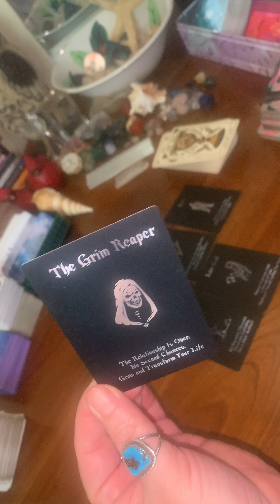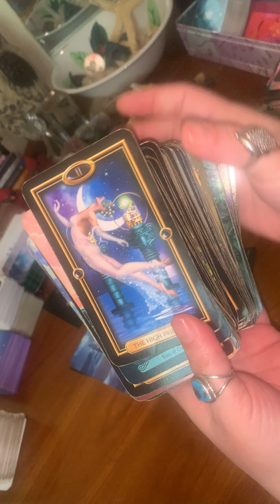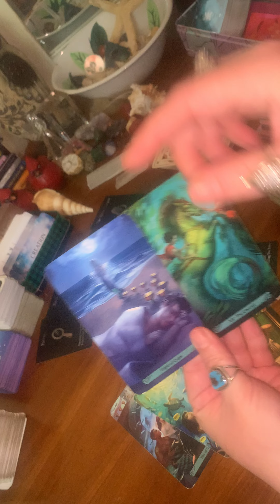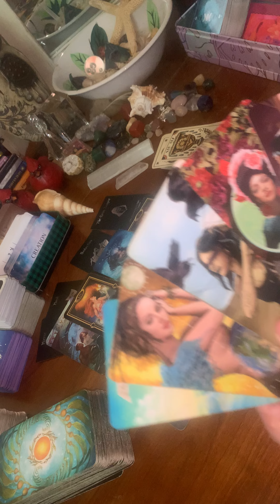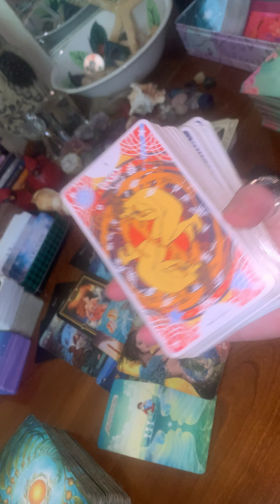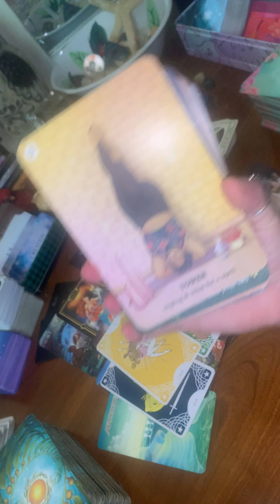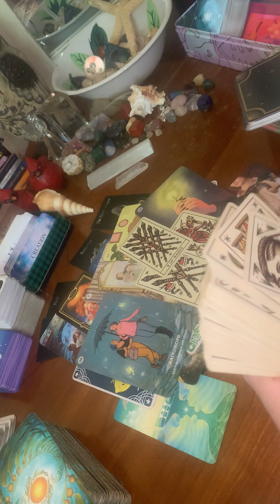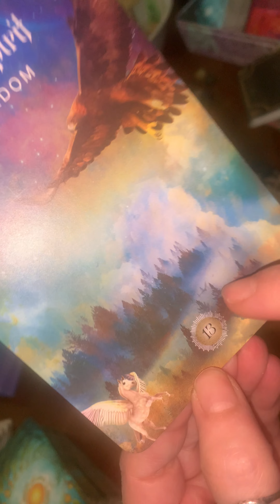🚨CANT GET ENOUGH OF YOUR LOVE 💗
Tarot readings 🏃🏻‍♀️ 🏃‍♂️ 🏃🏽

***Personal readings closed at this time. (Until further notice) I will never contact you first about any services.

Thank you for tips and donations🙏🏻Anyone wishing to help me grow my channel- donations are accepted here👇Thank you 🙏🏻Much love and appreciation to you all 🙏🫶May you be blessed in return x10👇👇